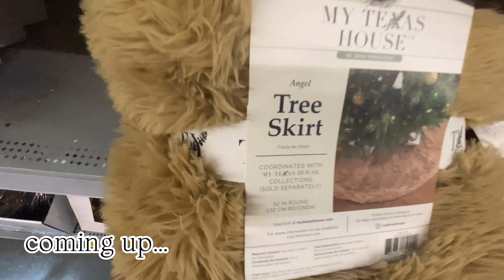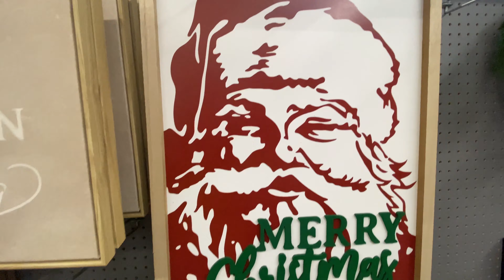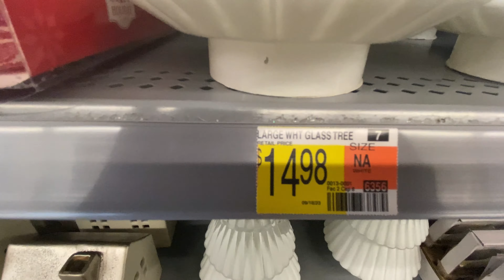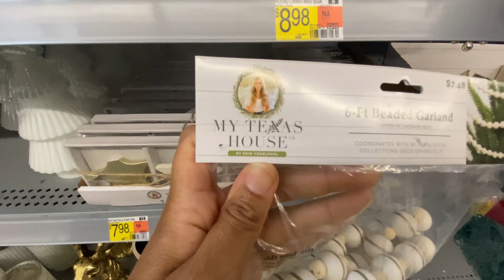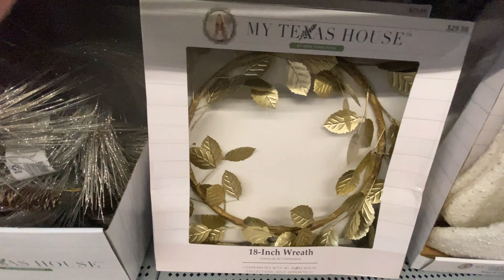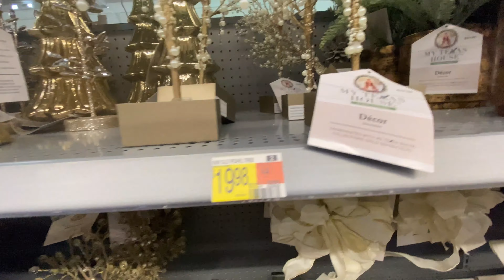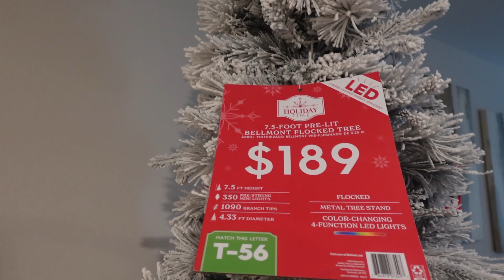Christmas Decorate with Me | Shop with Me | Christmas Decorating Ideas 2023 | Kitchen & Living Room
Hello everyone! I'm Metria Nikole and thank you for stopping by.

In today's video watch me take a trip to Walmart to show you the different Christmas decorations offered at an affordable price. Once I return home, I take out all my Christmas decorations to get an idea on what I have on hand. This way I'm not over purchasing on unnecessary things. Watch me hang my garland up  in the kitchen and make my way to the living room. Part 2 will be posted another day. I hope you enjoy!

God bless,

Metria Nikole

Verse of the week:

7 The Lord is my strength and my shield; in him my heart trusts, and I am helped; my heart exults, and with my song I give thanks to him. 8 The Lord is the strength of his people; he is the saving refuge of his anointed.
Psalm 28:7-8

Music from Uppbeat (free for Creators!)